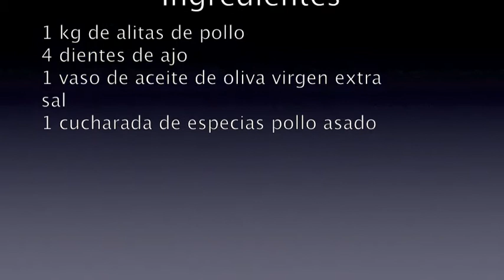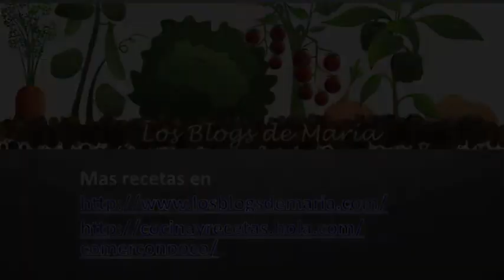Alitas de pollo en horno solar.mov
Unas sencillas y ricas alitas en horno solar